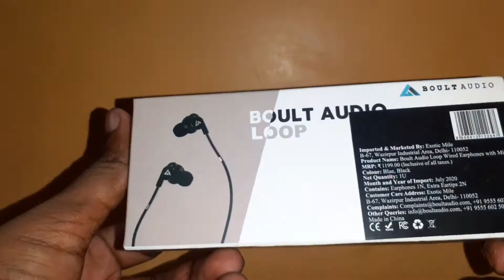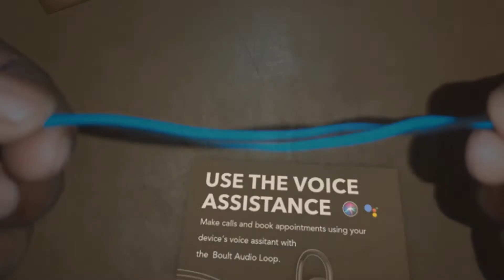7 Options in 1 Button | Unboxing Boult Audio Loop Super Headset | Comfort & Quality at Rs 400/-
Good Headset at Low cost
Boult Audio Loop